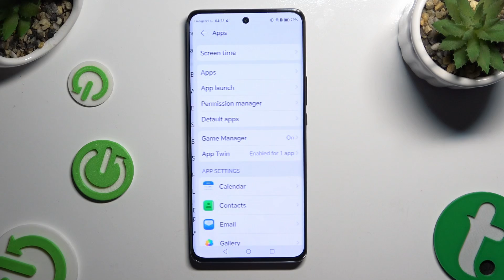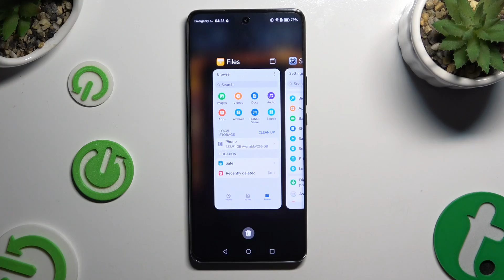How to Clone Apps on HONOR Magic 6 Lite?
Follow this step-by-step tutorial to clone apps on your HONOR Magic 6 Lite. By cloning an application, you can run multiple instances of it simultaneously, making it convenient and flexible to manage multiple accounts or profiles at the same time. Whether you need to use separate accounts for work and personal purposes, or simply need to access multiple accounts within the same app, cloning apps can be a game-changer. Our detailed instructions are tailored specifically for the HONOR Magic 6 Lite, so you can clone your favorite apps easily.

What are the benefits of cloning apps on the HONOR Magic 6 Lite?
Can I clone any app on my device, or are there limitations?
Will cloning apps affect the performance or battery life of my device?
Are there any security risks associated with cloning apps?
How many instances of an app can I clone on my HONOR Magic 6 Lite?